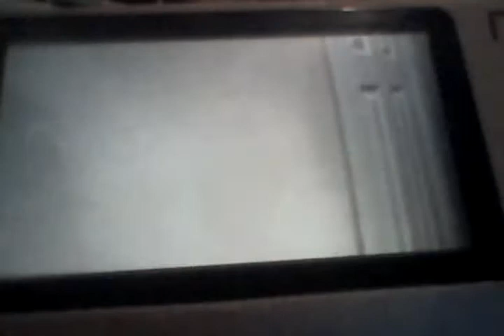Realize George Reaction: SML Movie Jeffy's Mistake! Part 1